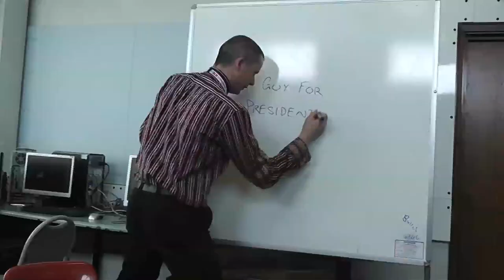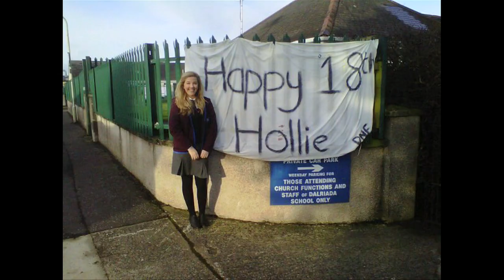Dalriada School - Class of 2013